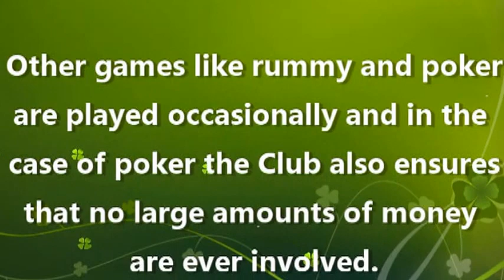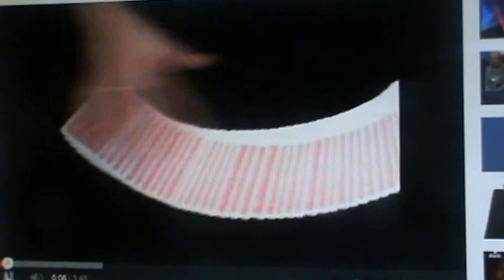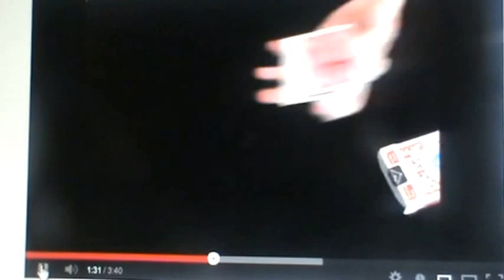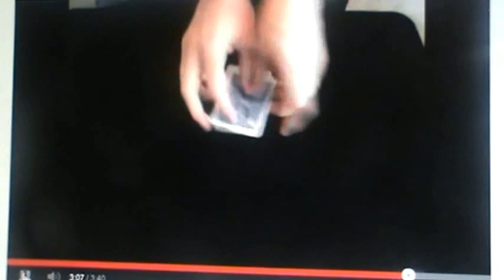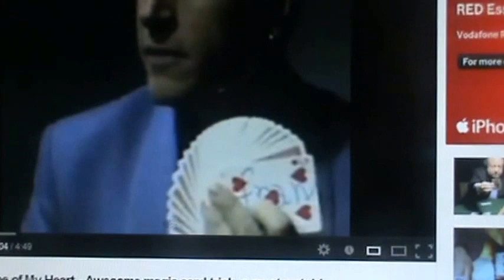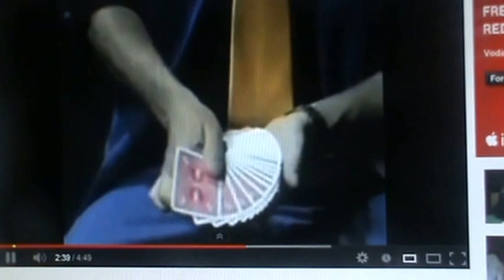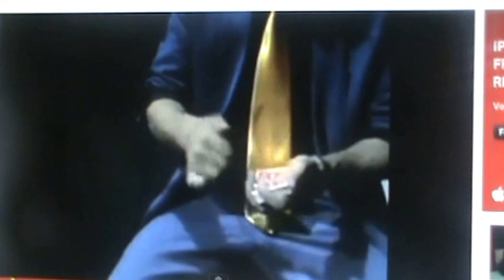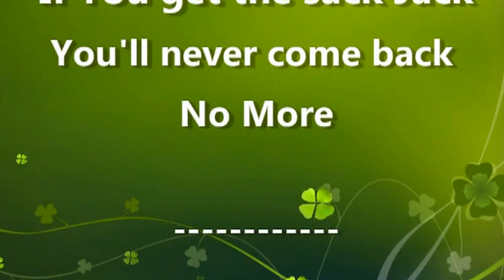Croke Park Community Handball Centre Cards and Board Games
As well as some unbelievable Card Tricks to music including Stings 'Shape of Your Heart'' this video lets you know the various card and board games that we play at our Croke Park Community and Handball Centre. Croke Park GAA through the Croke Park GAA Company 'PCT' (or as we often call them 'PACT') are suing over 400 of our members and families in their greedy attempt to take our Community & Handball Centre from us that we have controlled for 40 years ... so they can more easily turn lorries (see our RTE Prime Time video).. Croke Park have been critisized by Dublin City Council and by people all over the country for this action. The purpose of all our videos is to let people see the decent community and lifelong GAA and Community volunteers that the GAA are attacking and draging through the Courts. You will also see how valuable an asset our Community and Handball Centre is to our community. Today many have seen that the GAA in Croke Park's total pre-occupation is about MAKING MONEY and PROFIT we used to think alot of this was just on the backs of our local community but talking to GAA people around the country ... the Croke Park GAA's lust for money/profits is becoming a 'national problem'. Last year 2012 Pairc An Chrocaigh Teo (PACT), the Croke Park Stadium Company, charged the GAA €7.5m for hosting matches but only returned €4m to the GAA Association. Now in violation of the 'buy Irish policy' the GAA have negotiated a deal on 'boots' with a UK Company. We know of many other serious breaches of GAA rules as well ... and a series of requests for investigations are in the pipeline as well. Thanks.